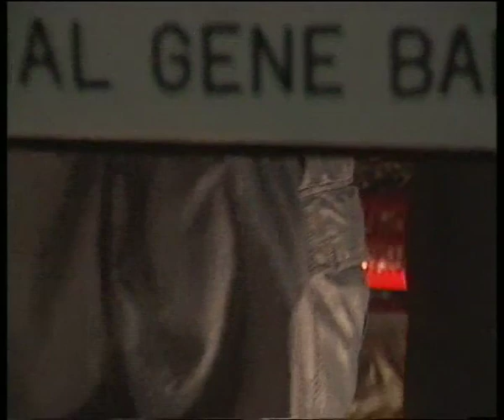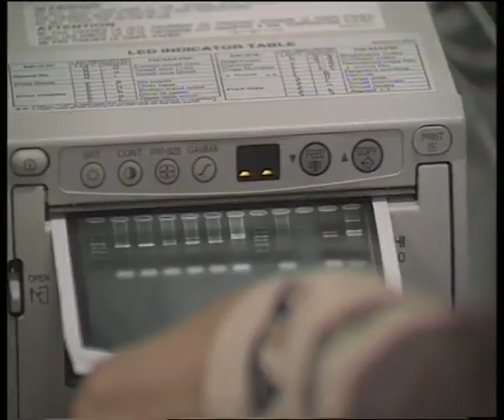Agriculture First (03.59 Mins.)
'Agriculture First' retraces the developing of agriculture breeding and fishing in India during the last 60 years from the first green revolution to the new achievements in genetic research. Through archive video and interviews this film explains how food production has increased dramatically in response to the growing needs of a burgeoning population and in doing so it shines a positive light on progress as a fundamental element for the well-being of rural population. Food production is a growing sector in today's India thanks to progress and research. "Agriculture First"  is the history of the goals that India has accomplished in finding new ways to produce and to distribute aliments.